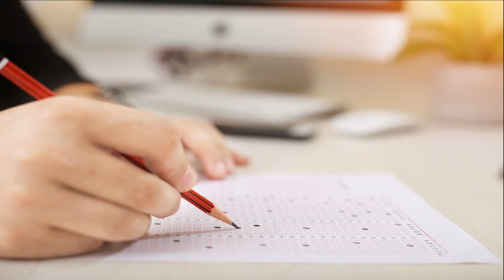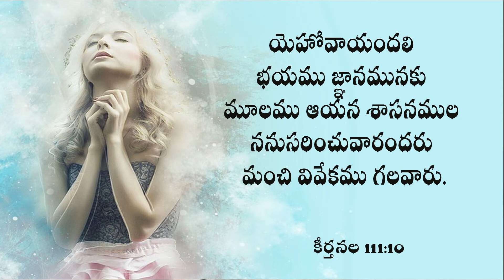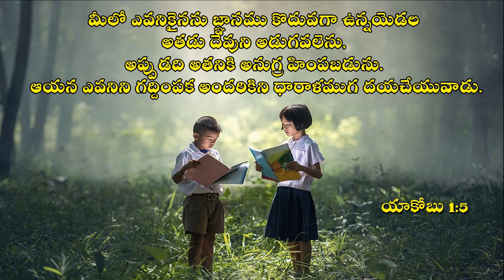జ్ఞానమిచ్చే దేవుడు :- Sis.Swetha Kishan